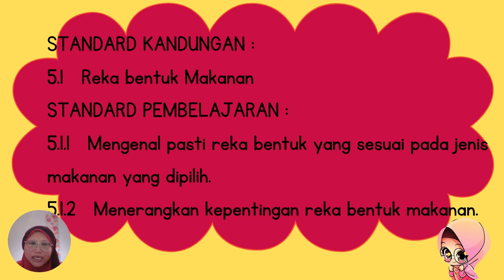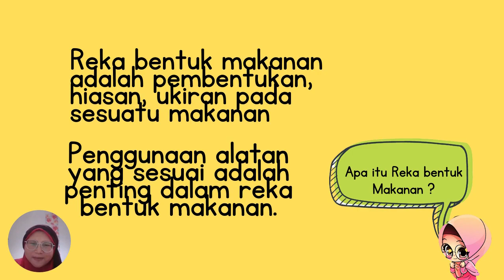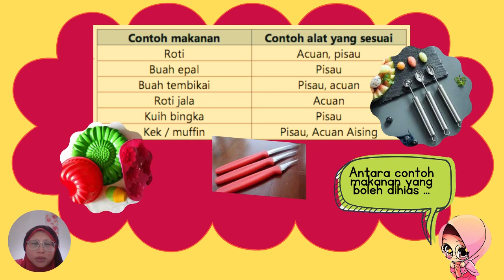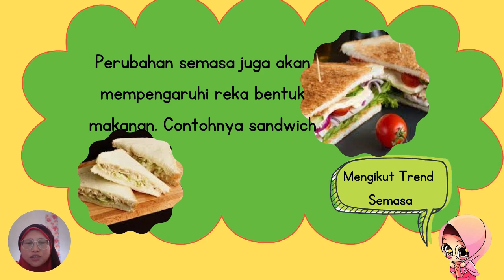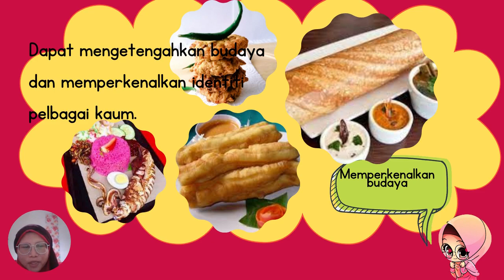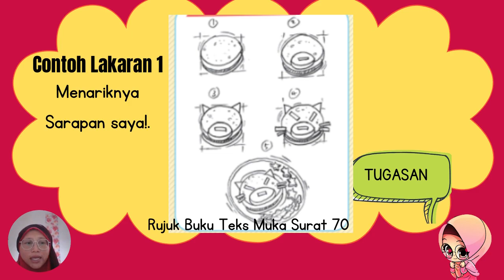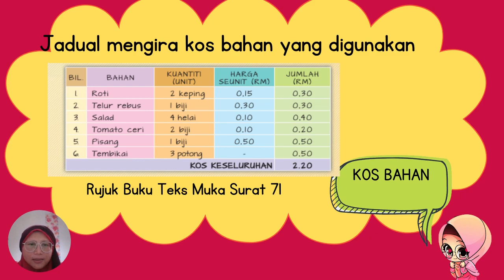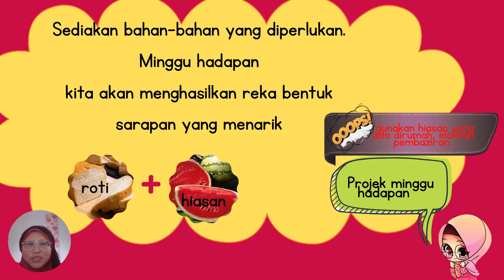RBT TAHUN 4 -REKABENTUK MAKANAN (PART 1)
Tajuk  : 5.1 REKA BENTUK MAKANAN (Bahagian 1)
Buku Teks :  m/s 66 ~ 69

STANDARD KANDUNGAN :
5.1   Reka bentuk Makanan

STANDARD PEMBELAJARAN :
5.1.1   Mengenal pasti reka bentuk yang sesuai pada jenis makanan yang dipilih.
5.1.2   Menerangkan kepentingan reka bentuk makanan

Apa iti Reka bentuk Makanan?
Reka bentuk makanan
adalah pembentukan,
hiasan, ukiran pada
sesuatu makanan

Kepentingan Reka Bentuk Makanan
1.  Mengikut trend semasa
2.  Memberikan pilihan
3.  Memenuhi kehendak pengguna
4.  Meningkatkan nilai komersial
5.  Memperkenalkan budaya